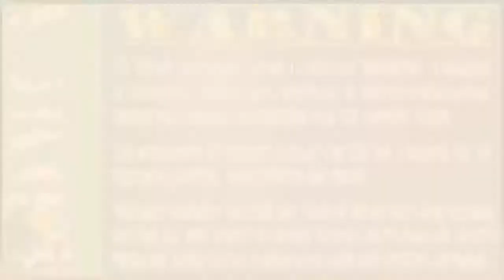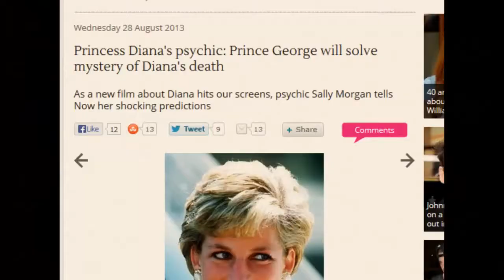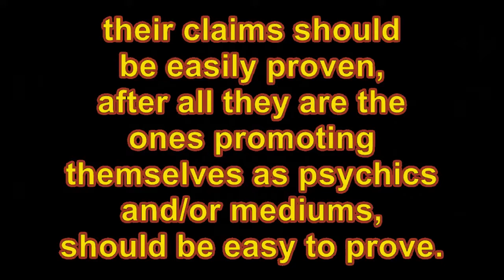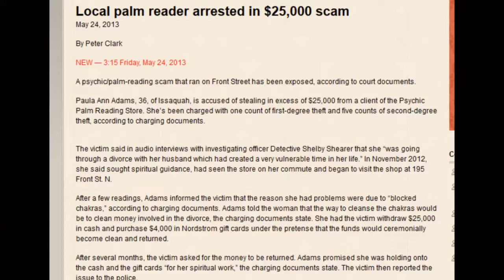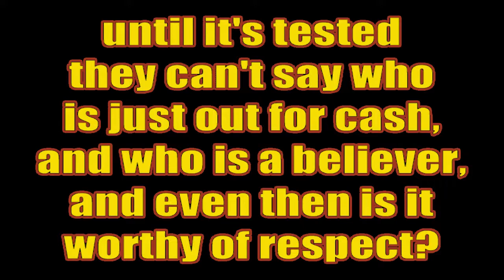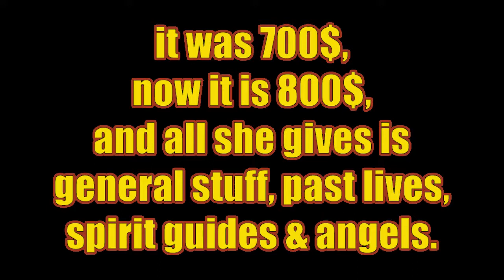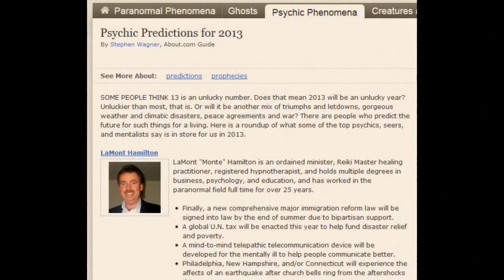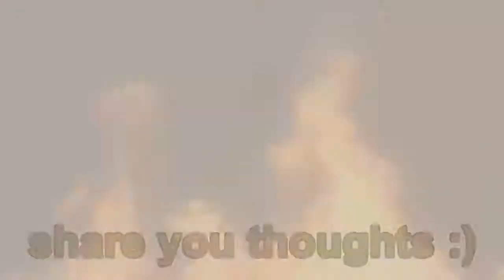Rose Marks 25million scam, Psychic Sally cr@p, Derek Fail, Sylvia Brown Vs Amanda Berry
R Lester has some great videos exposing the Psychics and pointing out their failures. As someone who hates these Charlatans, I am so glad he is doing this. Please pay his channel a visit, he has plenty more to see. I have a couple of his on my channel, but he has plenty more if that is what you are into.